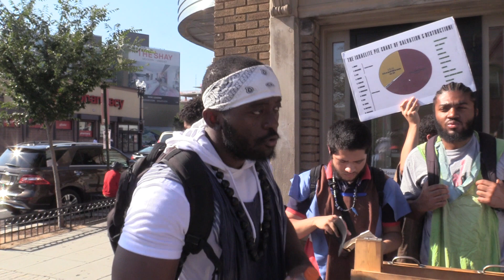PT.2 FORMER FOLLOWER OF MALACHI Z YORK HUMBLES DOWN AND LISTEN TO THE WORD OF THE LORD